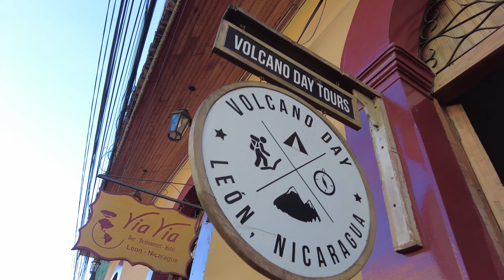Volcano Day // Volcano Boarding and Telica Camping Hike // Nicaragua Travel Vlog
Today is a Volcano Day!

Leon is a small colonial town on the Pacific coast of Nicaragua surrounded by volcanoes. It’s an incredible base camp with many day trips and overnight hikes available. One of the most unique volcano experiences was suiting up in a yellow jumper and dawning goggles to sled down the loose ash of Cerre Negro, the worlds newest volcano. After a quick lunch, I went back out to Telica Volcano, home to a massive, smoke filled crater, to watch the sunset, camp, and then get up early to watch the sunrise over these perfect peaks. It was an amazing day filed with volcanic activity, and here’s how it went…

Shop My Camera Kit:
Stabilized Vlog Camera: DJI Pocket 2
Drone: DJI Air 2S
Every Day Travel Lens: Tamron 28-75 mm f/ 2.8
Tele Photo Lens: Sigma 70-200 mm f/ 2.8
Portrait Lens: Canon 50 mm f/ 1.4